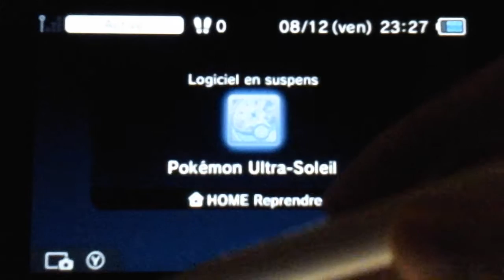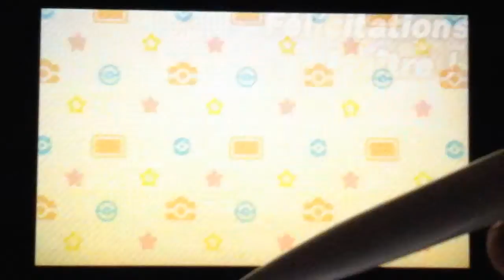POKE - PHOTOS : DÉFI EN CONCOMBRE #1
Dans ce mini let's play de poke - photos sur Ultra soleil et lune
Le défi du jour est de trouver concombaffe

Pour les gagnants une surprise vous sera attribué au prochain live

Bon visionnage